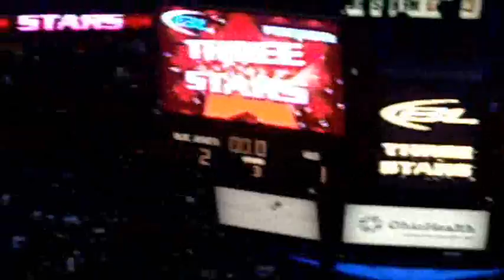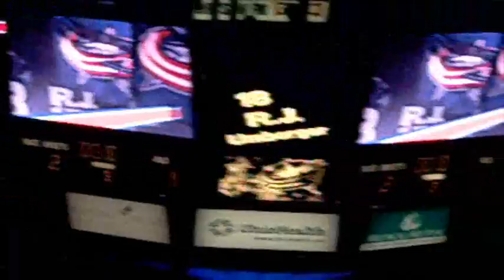Blue Jackets vs Wild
blue jackets vs wild (my clips)